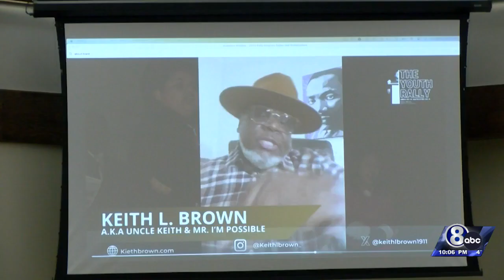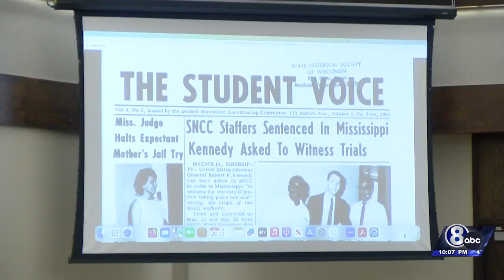Nebraska students organize ‘life-changing’ MLK Jr. rally